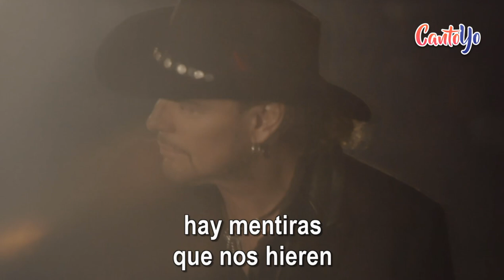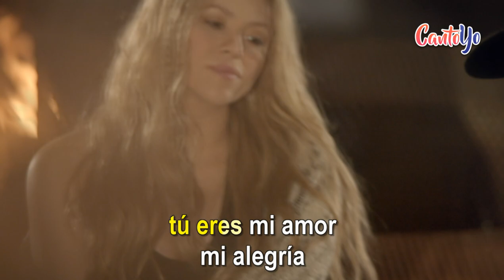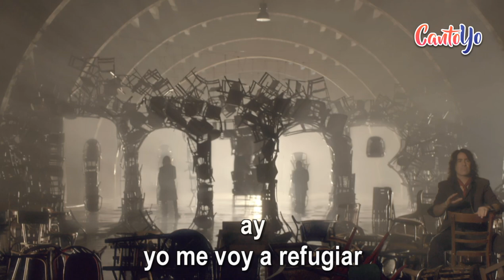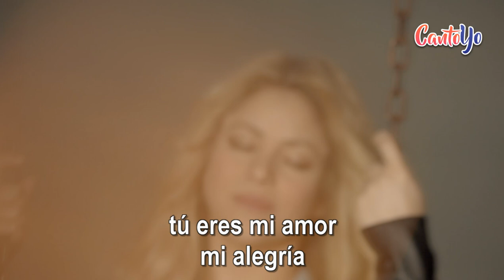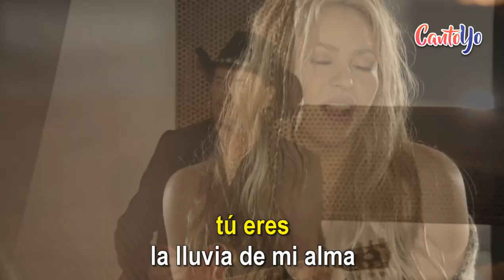Maná - Mi Verdad feat. Shakira (Karaoke) | CantoYo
Karaoke de la canción Mi Verdad de Maná (feat. Shakira).

Hay mentiras en los labios
Hay mentiras en la piel, que dolor
Hay mentiras, hay amantes
Que por instantes de placer
Ponen su vida a temblar

Hay mentiras compasivas
Hay mentiras por piedad
Que no quieren lastimar
Hay mentiras que nos hieren de verdad

Hay engaños que por años
Ocultaron la verdad
Haciendo mucho daño
Ay, yo me voy a refugiar
A la tierra de tu amor (mi verdad)

Tú eres mi amor, mi alegría
La verdad de mi vida
Mi bebe que me salta a los brazos de prisa
Tú eres mi refugio y mi verdad

Mi bebe que me calma el alma con risas

Hay mentira en la mirada
Hay mentiras en la piel, dibujadas

Hay doctrinas y oradores
Dictadores sin piedad
Que gobiernan sin verdad
Y hay mentiras en los diarios, en las redes
Y en el mar, ay ay ay

Ocultaron la verdad
Hiriendo de dolor
Al oasis de tu amor

Oye, tú eres mi amor, mi alegría

En un mundo tan irreal
No sé qué creer
Y amor sé que tú eres mi verdad, eres mi verdad
Tú eres la luz que me guía
Tú eres la voz que me calma
Tú eres la lluvia de mi alma
Y eres toda mi verdad
Tú eres la luz de mi vida
Eres toda mi verdad